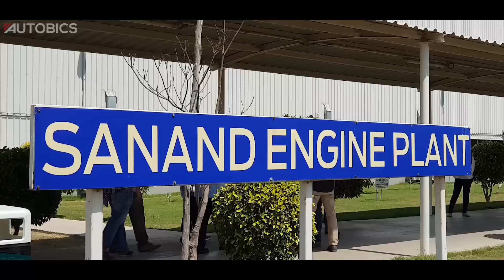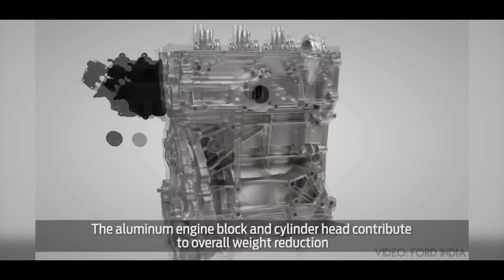A Look Inside the Ford Sanand Engine Plant & Manufacturing of the new 1.5L Ti-VCT Petrol Engine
Ford India recently unveiled its new 1.5L Ti-VCT petrol dragon engine. Here is a quick look inside the Sanand engine plant where this engine will be made.